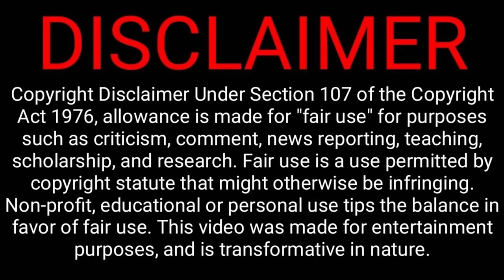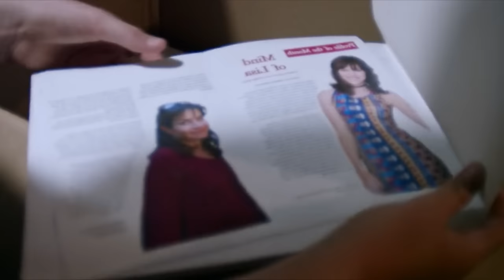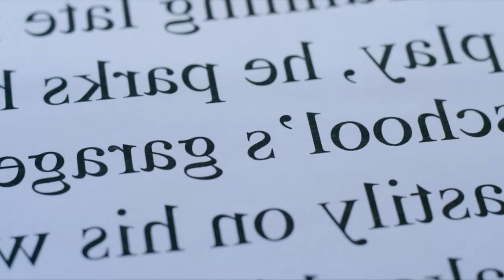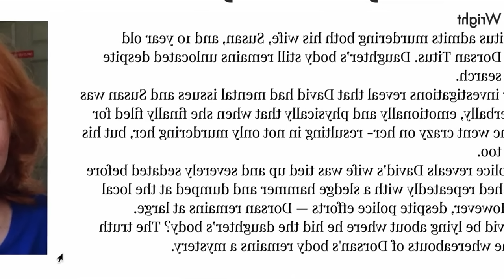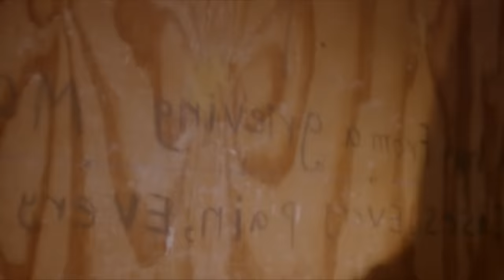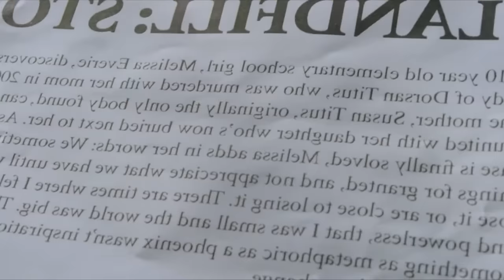ஒரு Necklace-ல் மறைந்து இருக்கும் கொடூர ஆவி! | Horror Movie Explained in Tamil | Reelcut